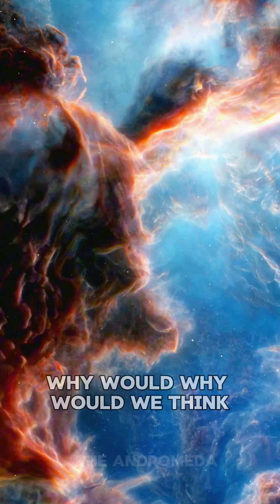Andromeda nebula turns out to be Andromeda galaxy!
credit : @StarTalk

the Andromeda galaxy was mistaken as a nebula in the early years. but as the scientist calculated the distance and everything it turned out to be whole galaxy way beyond the distance of our milky way galaxy.